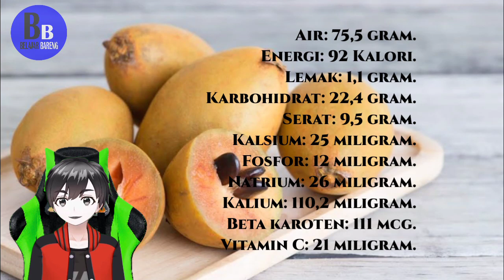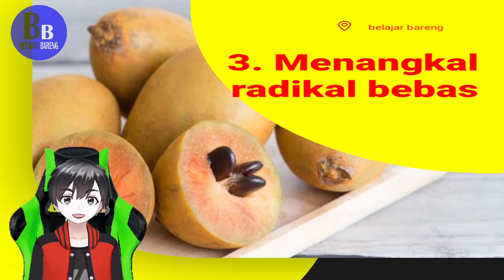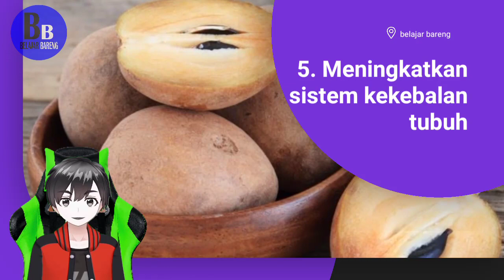Manfa'at Buah Sawo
Belajar Bareng
Upload video :
13 januari 2022

Sawo bukan buah asing di Indonesia. Buah berdaging dan berkulit cokelat ini memiliki rasa yang manis dan teksturnya lembut. Tidak hanya rasanya yang manis, sawo juga memiliki manfaat dan khasiat untuk kesehatan tubuh. Berikut penjelasan lengkap mengenai kandungan gizi dan manfaat sawo.
Kandungan gizi buah sawo
Sawo adalah buah tropis yang memiliki nama latin Manilkara zapota. Nama lain dari sawo adalah sapodilla, sapota, dan naseberry.
Buah ini banyak tumbuh di negara Amerika bagian tengah, Meksiko, dan Karibia. Akan tetapi, saat ini sudah banyak dibudidayakan di hampir seluruh dunia, termasuk Indonesia.
Sawo banyak disukai karena memiliki rasa manis legit serta daging buah yang lunak dan lembut.

Sumber ini dikutip dari halaman hellosehat.com